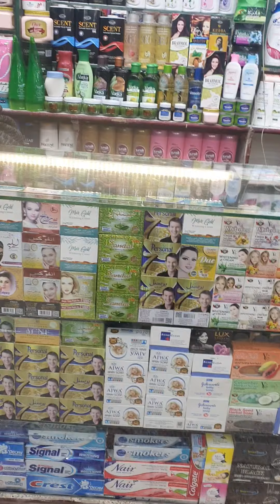Haroon shopping center, Quetta alrahman cosmetics basement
cosmetic products. har kisam ka cosmetic brands mojood ha.